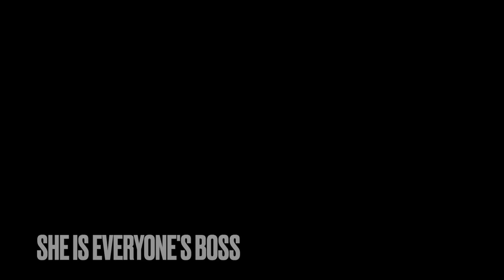Pit Bull turns into baby goats step mom and is adorable| Meet the kids in the yard & new goat area